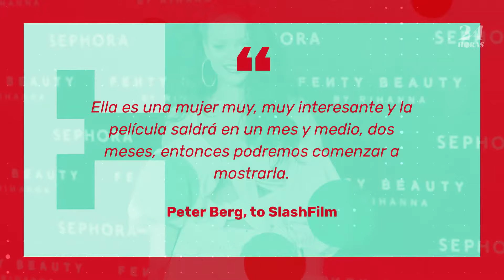El documental de Rihanna saldrá dentro de meses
Un año después del esperado lanzamiento de 2017, un documental sobre Rihanna podría salir pronto.